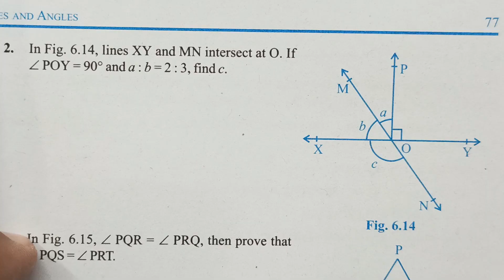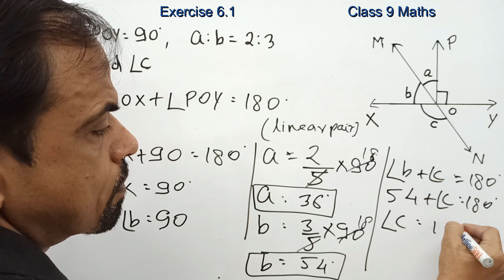class 9 ex 6.1 q2 | math | class 9 Maths | Lines and Angles chapter 6 NCERT